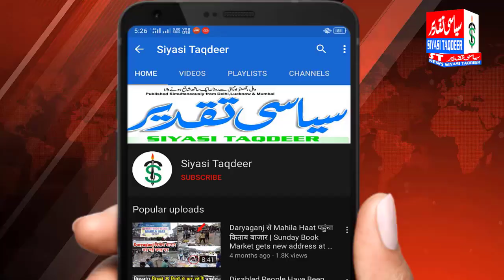आल इंडिया महिला एम्पावरमेंट पार्टी की चेयरपर्सन र्डॉ नोहेरा शैख़ का जन्मदिन धुमधाम से मनाया